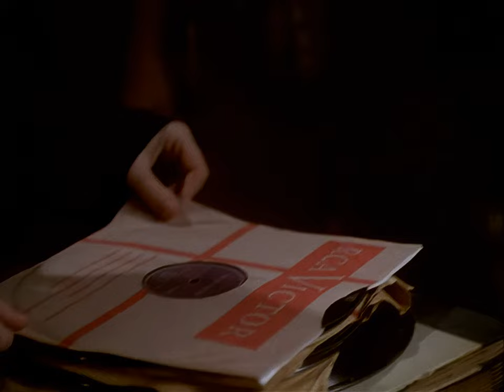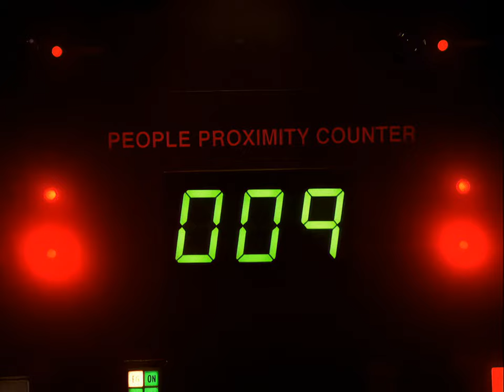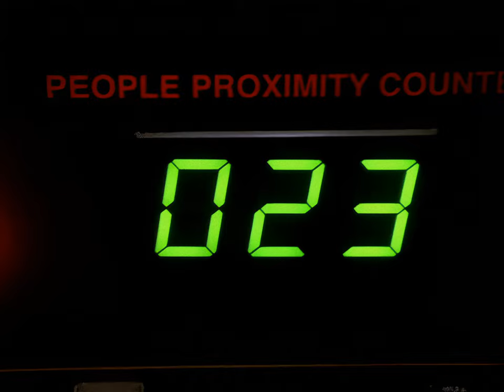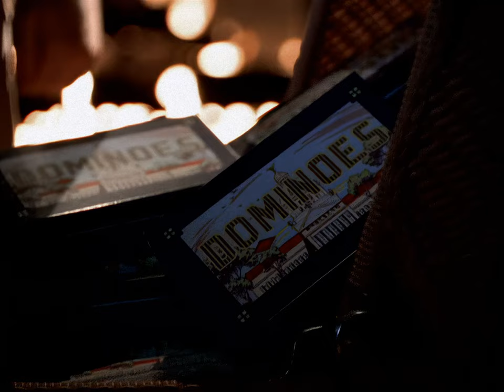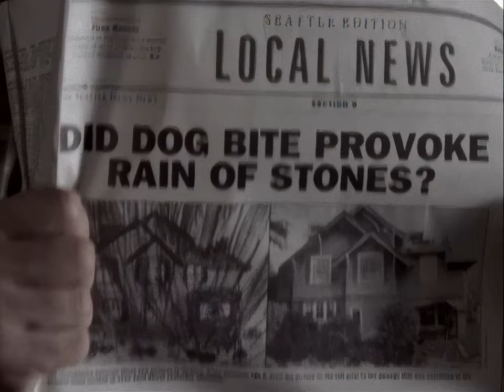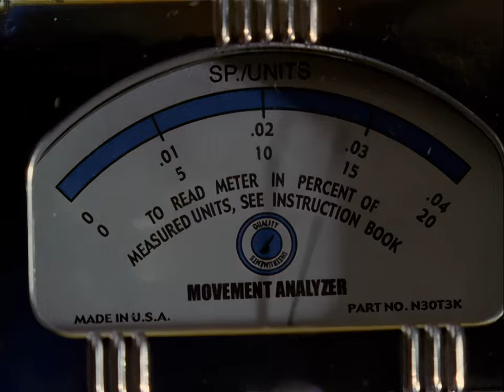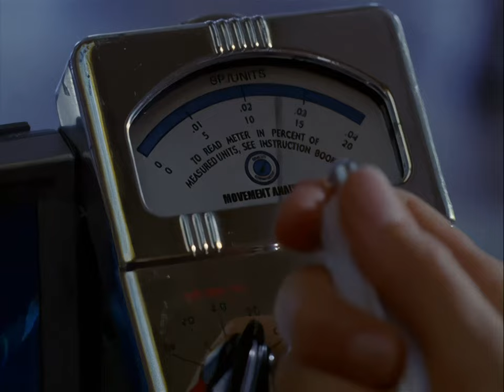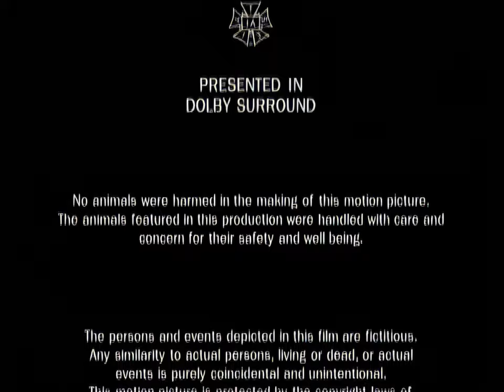Stephen King's Rose Red (2002) - Episode 2 of 3 - 4K AI Remaster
The team of investigators encounter bizarre visions and ghastly dreams that intimidate and terrify the mansion occupants on the beginning exploratory days of researching the mansion's background and corridors. Also they also encounter a restless night of haunting dreams.